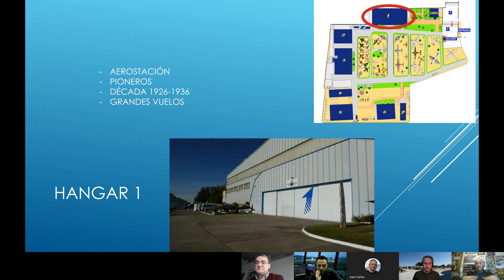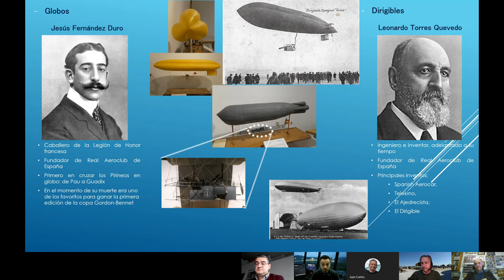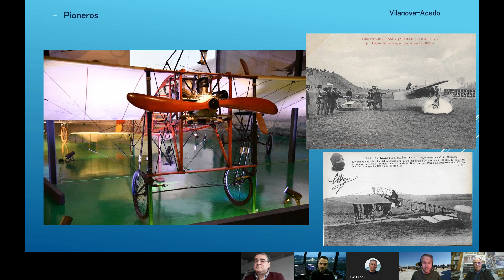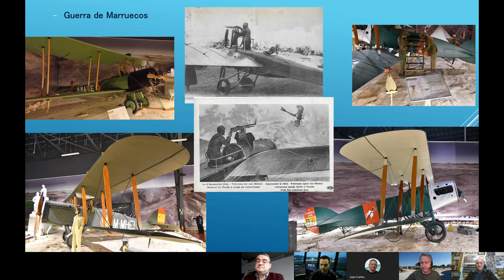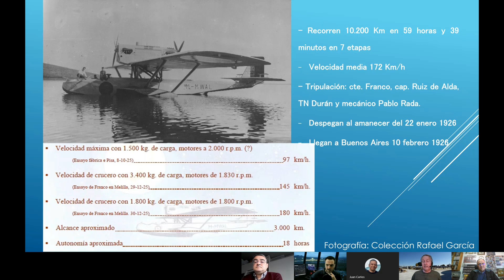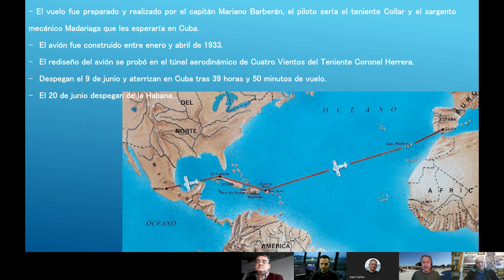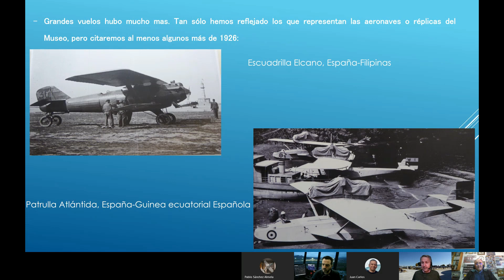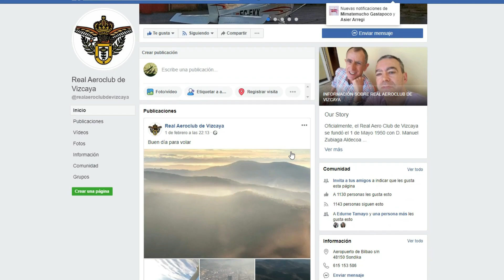Visita Virtual Museo Aeronáutico de Madrid / Hangar 1 / (RACV 52)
Nuestros guías de lujo, Antonio Morales y Rafael García nos acompañan en esta primera de la visitas virtuales al Hangar 1 del Museo de Aeronáutica y Astronáutica de Madrid. Disfruten de la visita!!